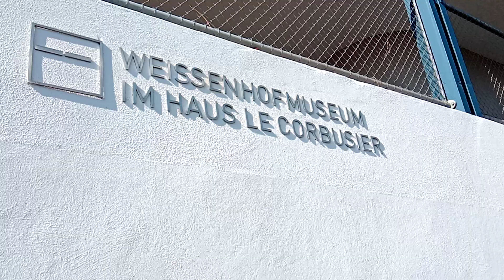科比意 stuggart 2022 March